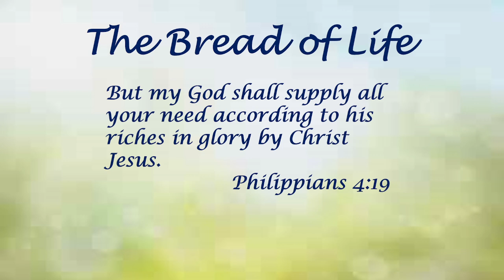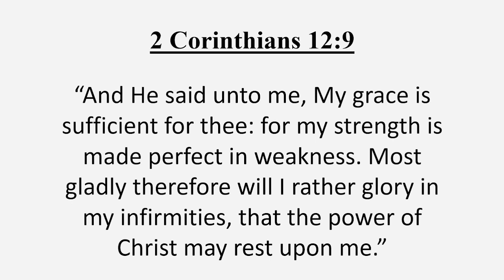9-29-2024 Sunday School Bro. Jack Smith